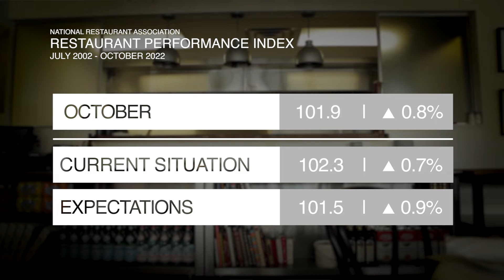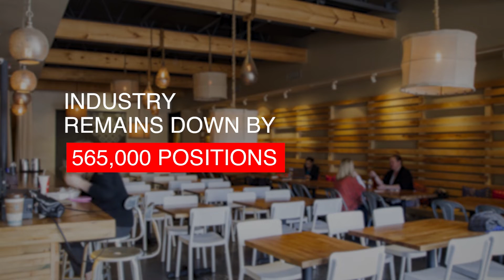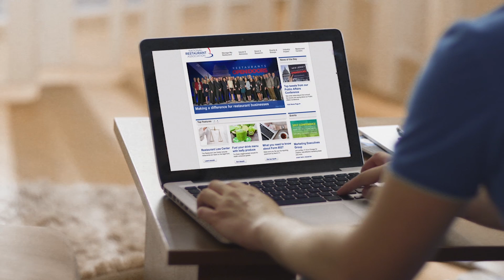Restaurant Industry Update October 2022